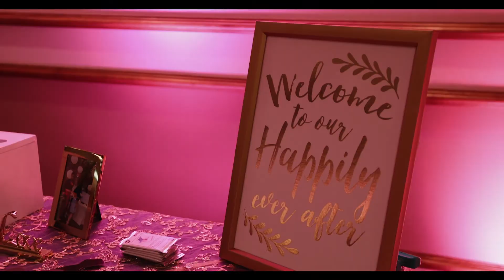Lang + Angela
11/09/2019 Dallas Texas.